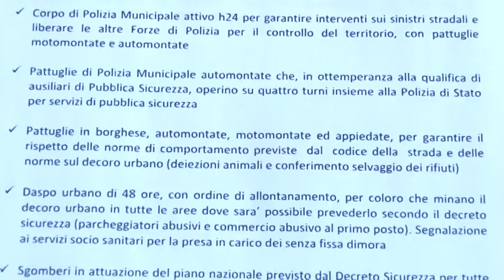Pescara. La Lega presenta il pacchetto sicurezza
Più telecamere, più polizia, daspo urbano e sgomberi. E' questo il pacchetto sicurezza presentato questa mattina presso il comune di Pescara per contrastare la micro-criminalità. I leghisti, d'accordo col sindaco, promettono la riqualificazione delle aree degradate.